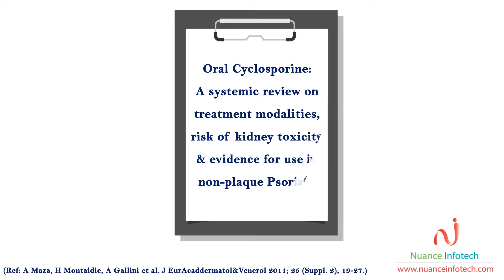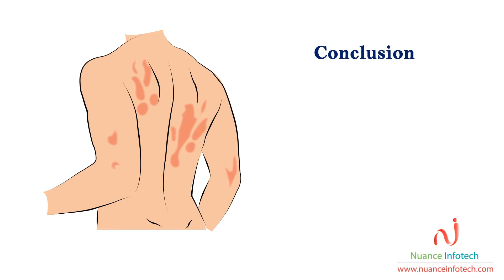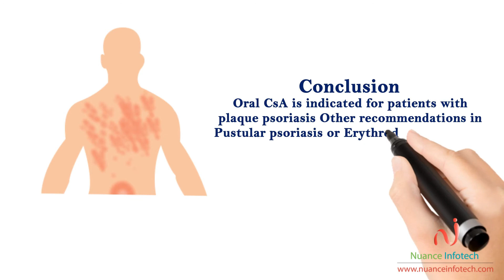Whiteboard Animated Explainer Video For Psorid & CsA in The Psoriasis (PsO) study | Nuance Infotech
Psorid is a micro-emulsion formulation of Cyclosporine used as a systemic medication to treat severe plaque psoriasis. Psorid belongs to a class of medicines called calcineurin inhibitors. It is also used to treat recalcitrant psoriasis.
Psoriasis (PsO) is an immune mediated chronic inflammatory disease with severe disease burden associated.